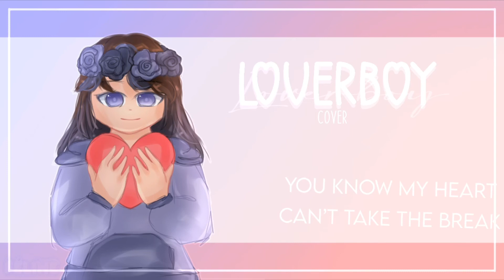Loverboy - A-Wall // [Short COVER]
Recorded this over a month ago, but I was too lazy to do the art or video in general lol.
Experimented with the art style slightly :)

0:23 whoopsies